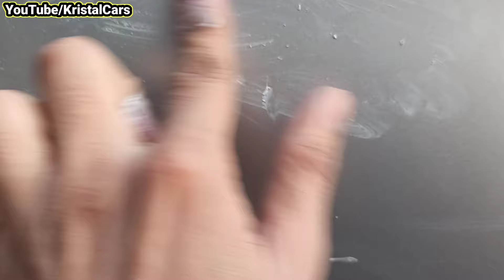क्या 3M Car scratch remover काम करता है ? How to Remove Car Scratches | 3M vs Waxpol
Purchase Link for rubbing polish:-

👉 Purchase Link 👆👆👆👆👆

purchase link 👆👆

atmosphere light :-

1) Best Car perfume

2) Car Seat cover

3) Tyre inflator

4) Car Body Cover

5) Best Car Mat

6) Microfiber Cloth

7) Car Fan

8) Car wiper blades

1) car magnetic curtains
2) zipper magneic curtains
3) car roller cutians
4) universal chipku curtians
5) front roller sunshade
6) half fix car curtains

purchase link 👆👆

topic we covered in this video :-
1) car scratch remover
2) 3m car scratch remover
3) 3m rubbing compound scratch remover
4) 3m scratch remover
5) 3m scratch remover for car
6) waxpol scratch remover for car
7) waxpol vs 3m rubbing compound
8) waxpol rubbing compound review
9) rubbing compound kaise use kare
10) 3m vs waxpol scratch remover
11) car scratch kaise hataye

Or

For all details whatsapp us . Click on Link for ur query 🙏🙏